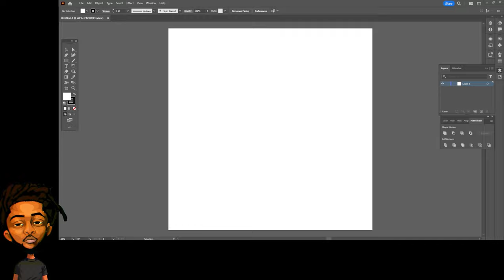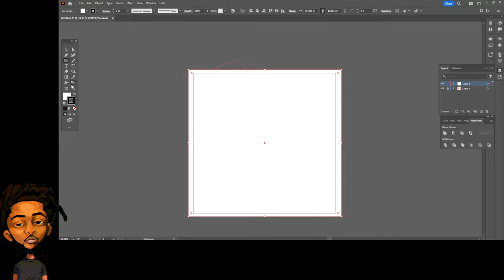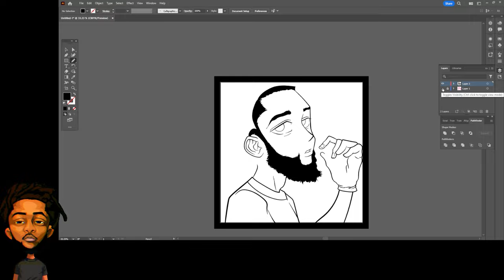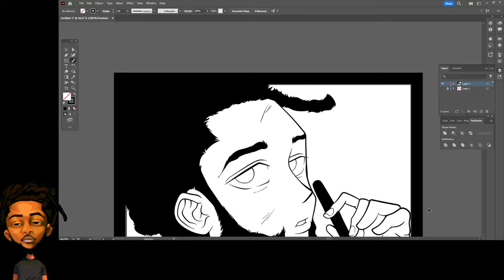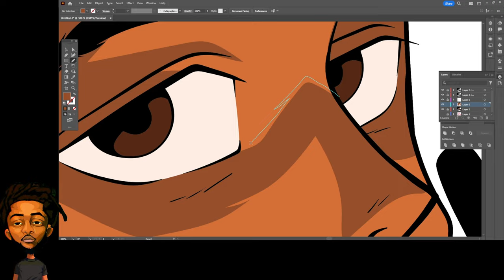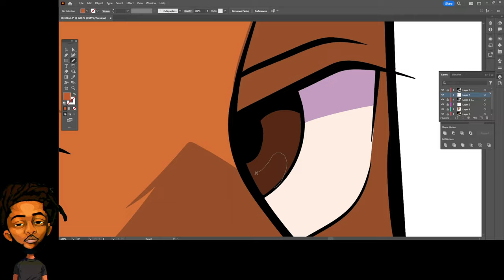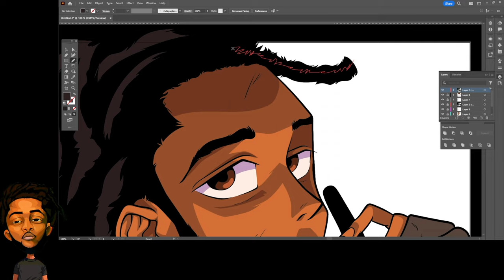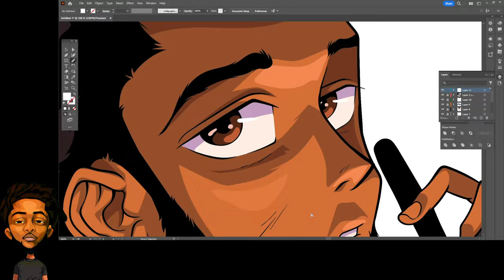Drawing Myself Anime Style Adobe Illustrator!"